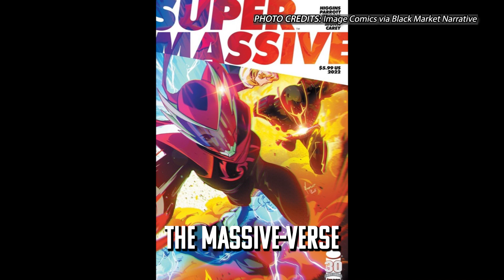Massive-Verse 101: a beginner's guide to COMICS' most exciting universe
With SuperMassive 2 releasing May 24th, here is a review of Image Comics & Black Market Narrative's Massive-Verse.

Script by @odphpodcast607
Narration by @cellphone_wallet_keys6423
Editing by @CaptionedLife
Special Thanks to Matt Martin for script assistance